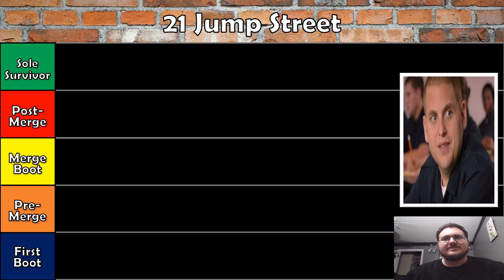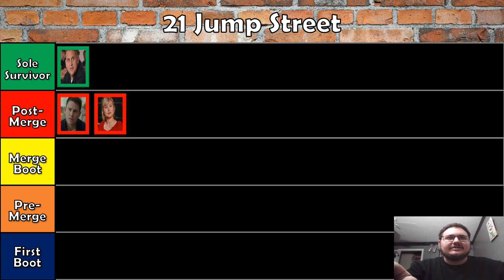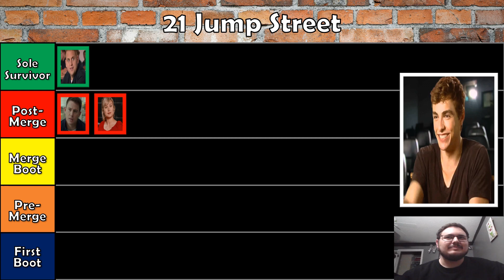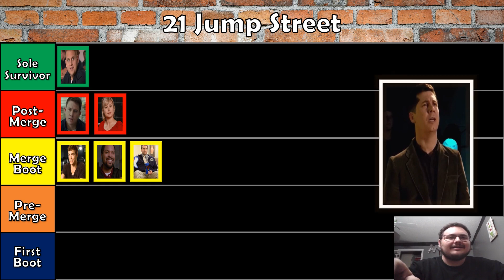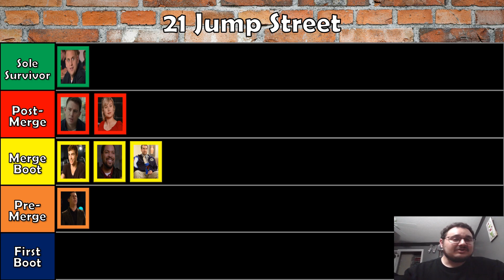21 Jump Street - On Survivor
They shot Rob Riggle in his privates you should watch this movie